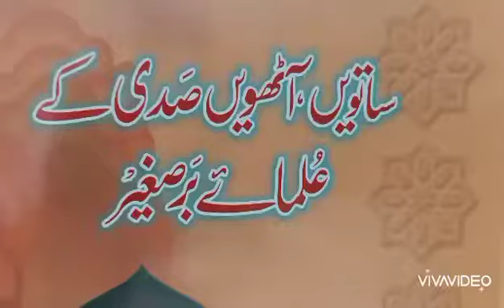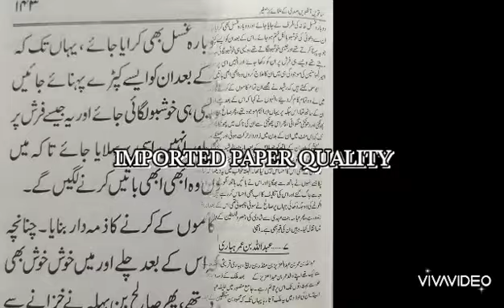NUZHATUL KHAWATIR | MAULANA SYED ABDUL HAYI (R.A|مولانا ابوالحسن ندوی|نزھتہ الخواطر |مولانا عبد الحی